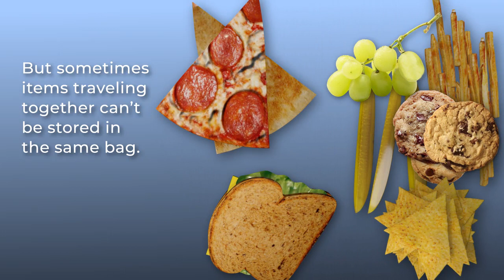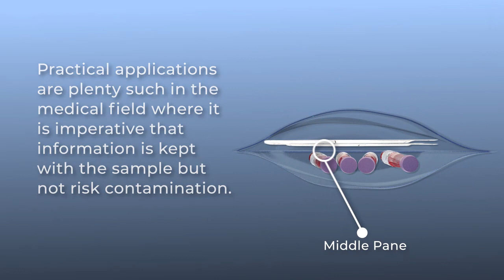The DuoBag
The DuoBag  is a bag similar in appearance to common sealable plastic bag but adds more functionality.  It has three membranes instead of two, which enables two separate distinct airtight compartments. Each compartment has its own seal allowing each to be opened or closed separately but both can easily be closed at the same time.